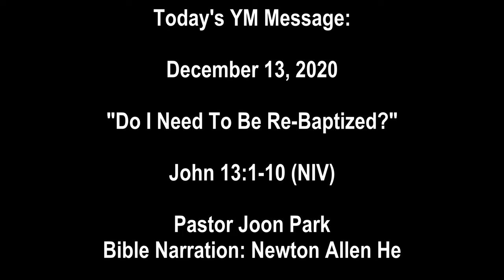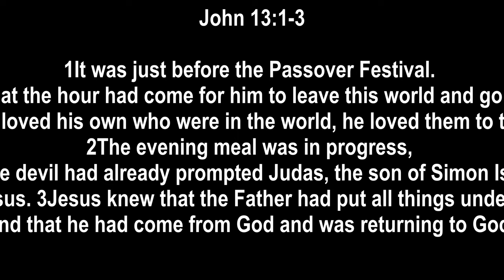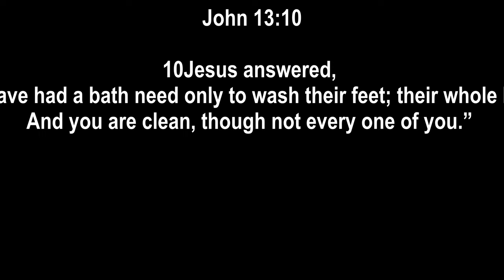"Do I Need To Be Rebaptized?" John 13:1-10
"Do I Need To Be Re-Baptized?"

1It was just before the Passover Festival. Jesus knew that the hour had come for him to leave this world and go to the Father. Having loved his own who were in the world, he loved them to the end.

2The evening meal was in progress, and the devil had already prompted Judas, the son of Simon Iscariot, to betray Jesus. 3Jesus knew that the Father had put all things under his power, and that he had come from God and was returning to God; 4so he got up from the meal, took off his outer clothing, and wrapped a towel around his waist. 5After that, he poured water into a basin and began to wash his disciples’ feet, drying them with the towel that was wrapped around him.

6He came to Simon Peter, who said to him, “Lord, are you going to wash my feet?”

7Jesus replied, “You do not realize now what I am doing, but later you will understand.”

8“No,” said Peter, “you shall never wash my feet.”

Jesus answered, “Unless I wash you, you have no part with me.”

9“Then, Lord,” Simon Peter replied, “not just my feet but my hands and my head as well!”

10Jesus answered, “Those who have had a bath need only to wash their feet; their whole body is clean. And you are clean, though not every one of you.”